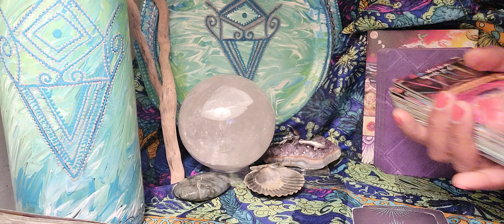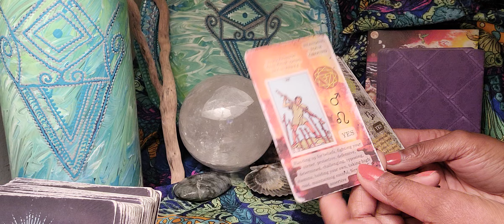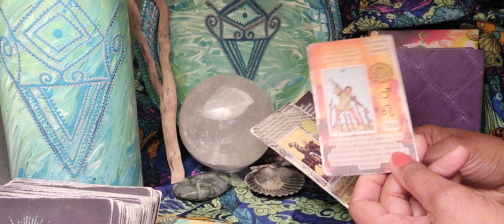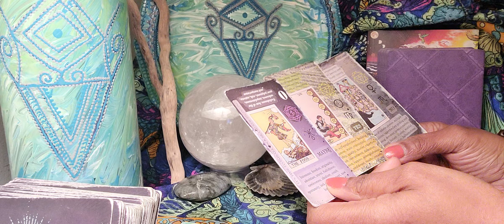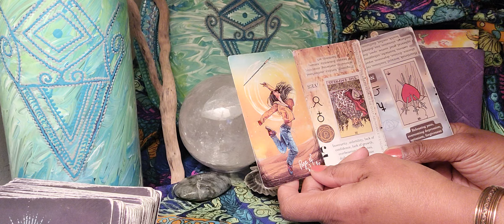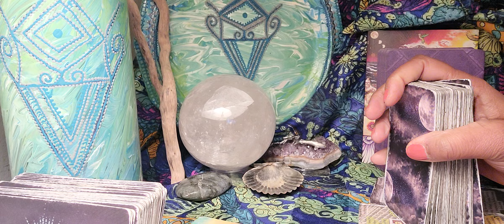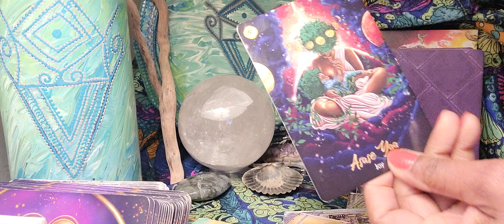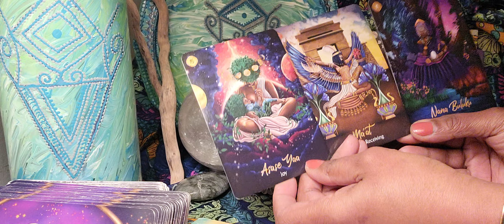Scorpio ♏️ Someone Is Becoming Aware They were Sterilized Without Their Knowing!